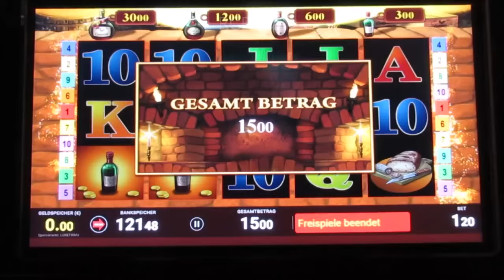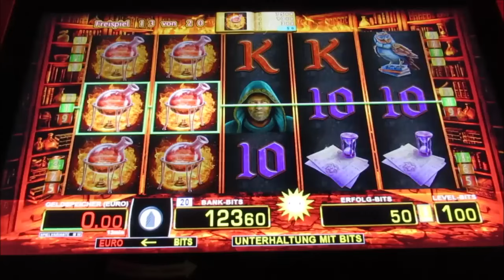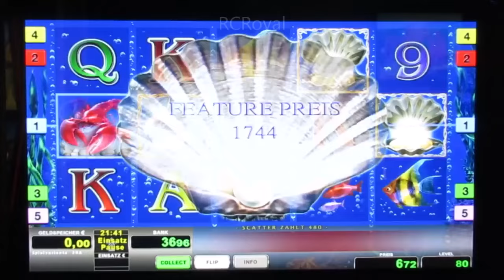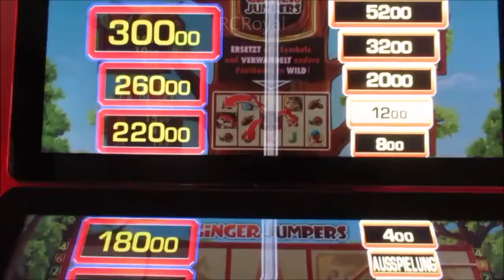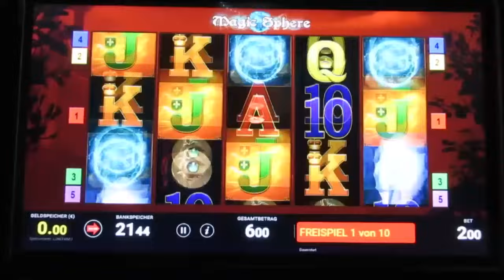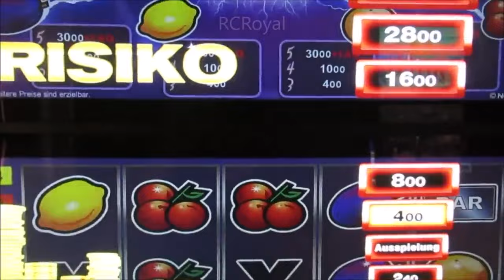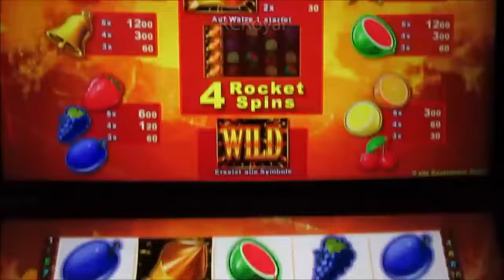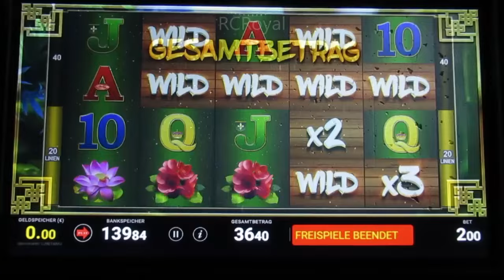Gemütliche Spielosession! Zocken um den Geldgewinn! Mal Sehen ob wir etwas Abstauben können!